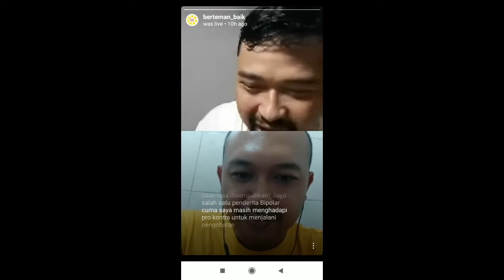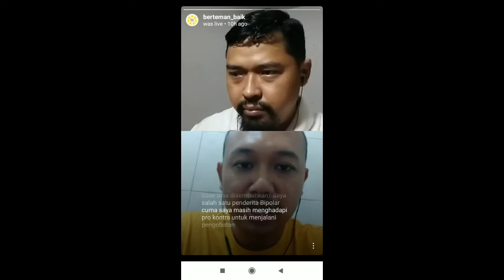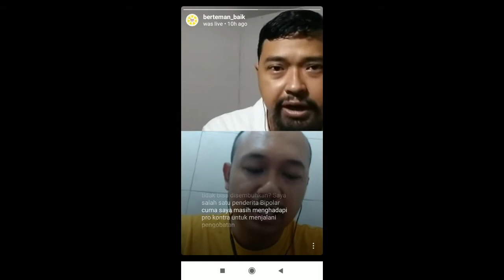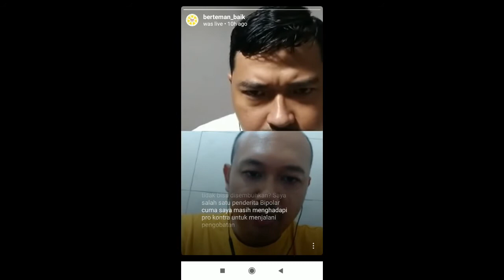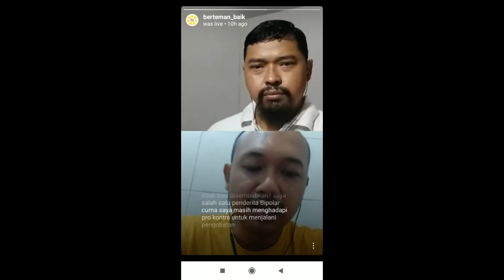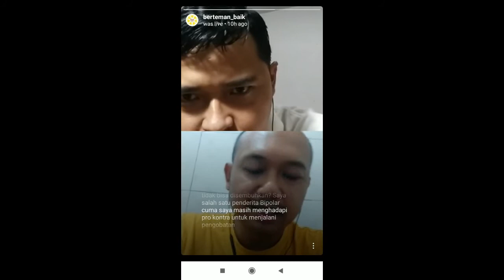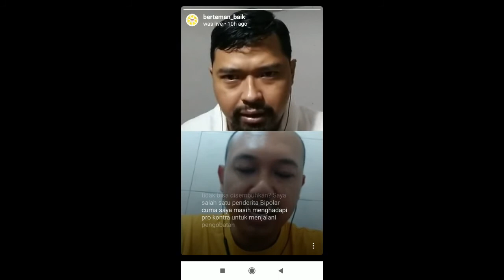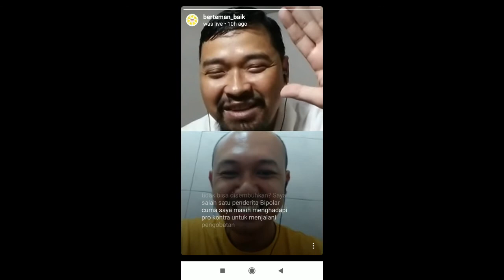IG Live Komunitas temanbaik feat Bipolar Bali WBD 29 Maret 2020 bag 2 dr Yudhi SpKJ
Pada tanggal 29 Maret 2020, Komunitas temanbaik mengadakan IG Live bersama dengan Komunitas Bipolar Bali dalam rangka memeriahkan World Bipolar Day 2020. World Bipolar Day (WBP) diperingati setiap tanggal 30 Maret untuk mengenang pelukis post impresionisme asal Belanda, Vincent Van Gogh. Van Gogh merupakan salah satu pesohor yang mengalami bipolar. Van Gogh belum mendapatkan pengobatan yang memadai terkait penyakit yang dialaminya hingga akhirnya memutuskan bunuh diri karena tekanan depresi yang dialaminya.

Video ini merupakan bagian kedua dari tiga bagian Live Instagram yang menghadirkan dr Yudhi, SpKJ (dokter spesialis kedokteran jiwa dan founder komunitas temanbaik) sebagai narasumber.

Salam mantap jiwa,